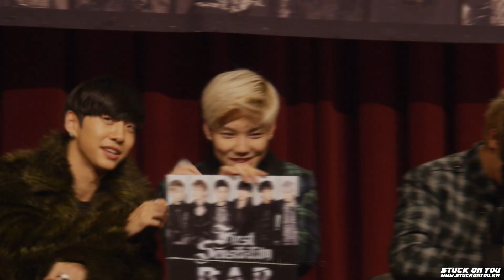2014.02.16 B.A.P 대전 팬사인회 (엔딩)